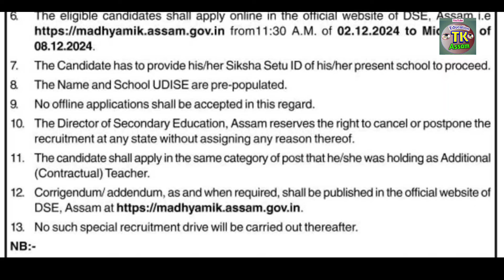অসম শিক্ষক নিযুক্তি 2024- 4669 Posts Open For Assam Teacher Recruitment || Apply Now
অসম শিক্ষক নিযুক্তি 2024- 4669 Posts Open For Assam Teacher Recruitment || Apply Now#DailyAssamEducation